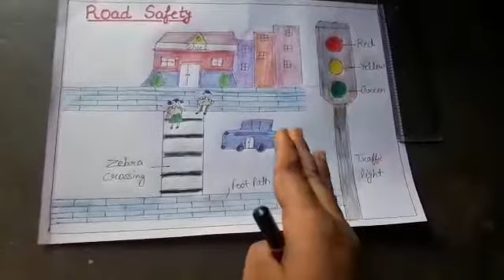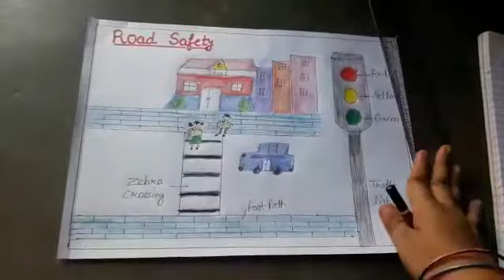Traffic signals - APS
Learn traffic rules